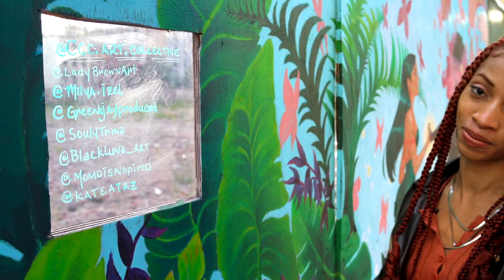GRANDSCALE MURAL PROJECT: CCC Art Collective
The CCC Art Collective was part of the Grandscale Mural Project in 2021. Here, you can hear them discuss their piece. To learn more about the Grandscale Mural Project,